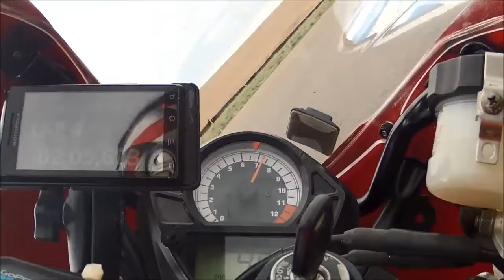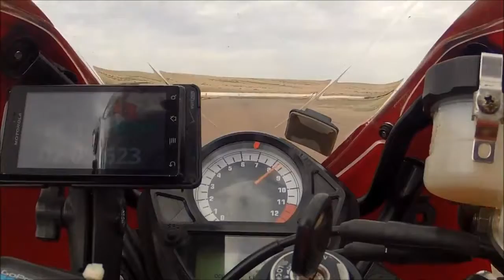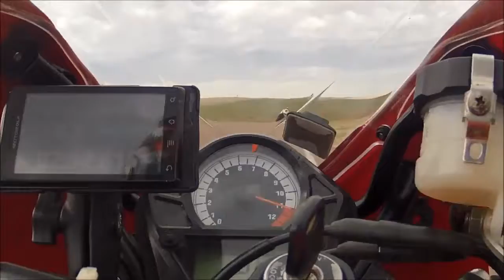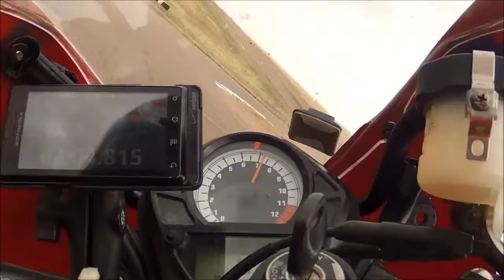High Plains Raceway -4/19/14